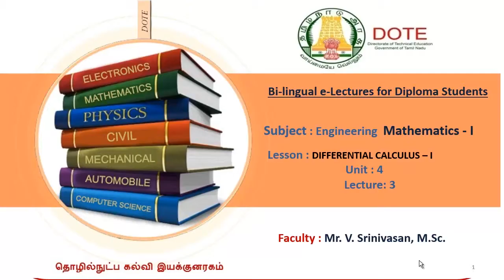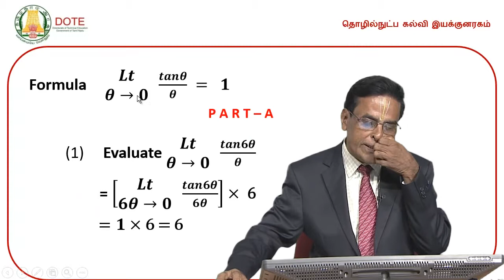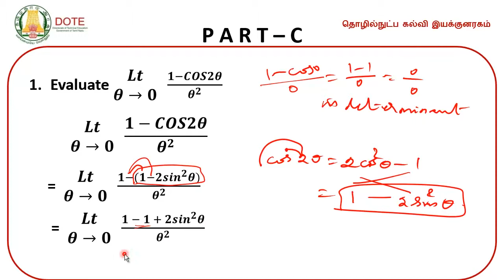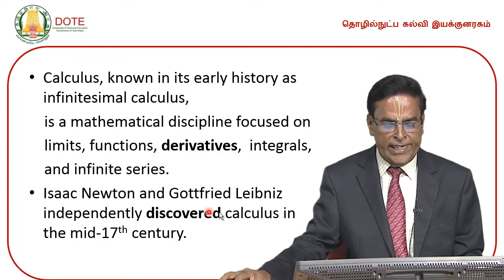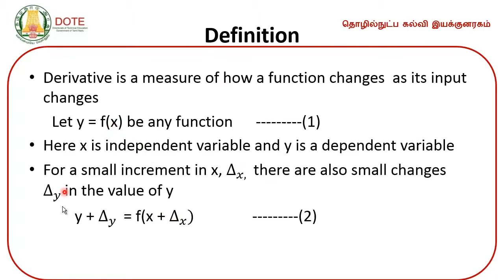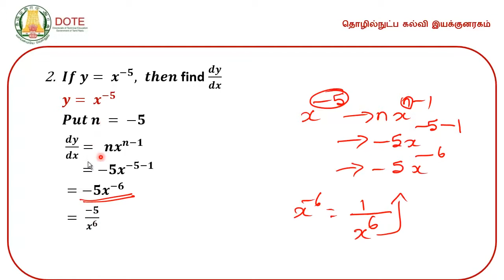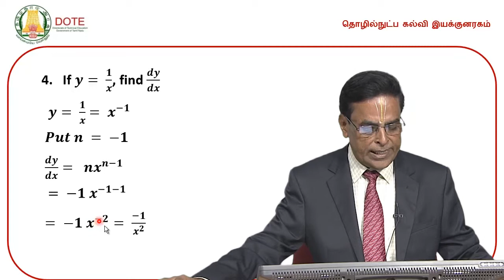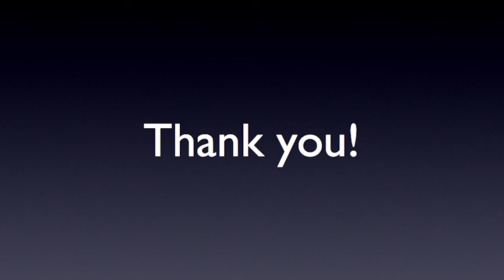Inverse Trigonometric Ratios and Differential Calculus Part 4